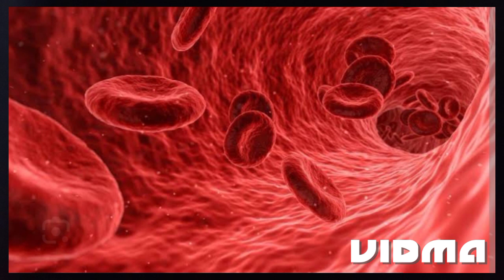એક રહસ્ય . જાણવા જેવું છે